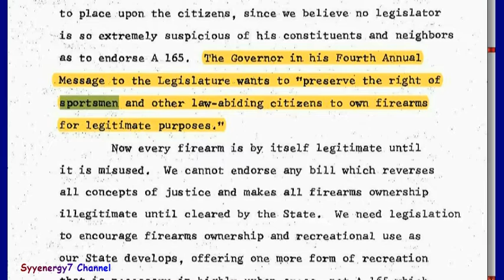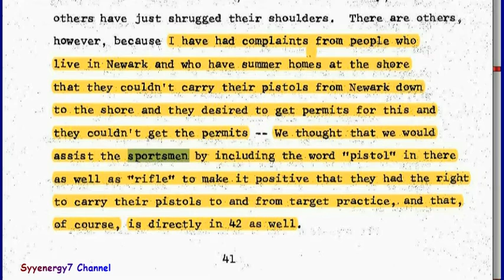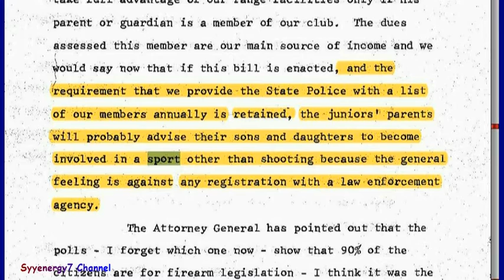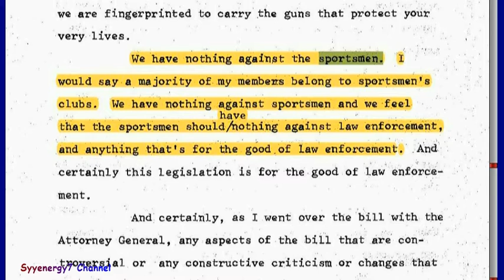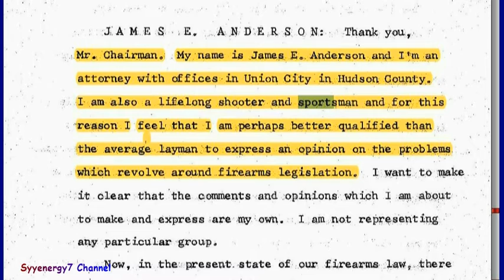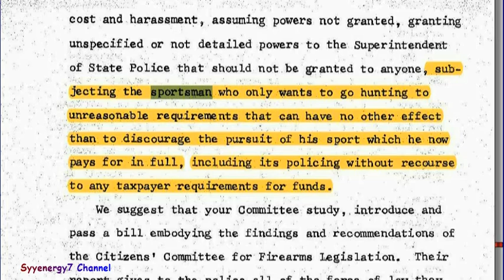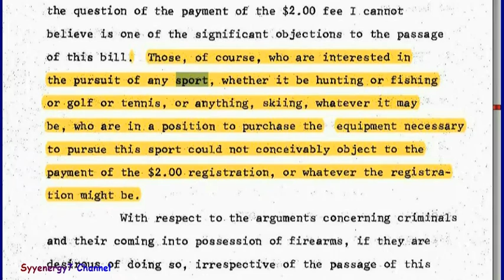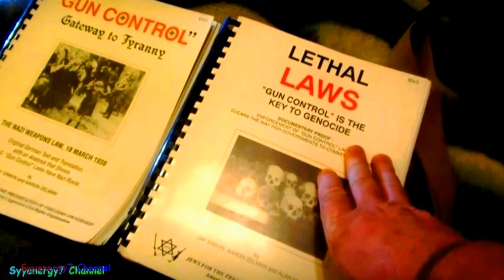New JERSEY GUN LAWS, Examining Detail 50 Years Ago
In this video I examine parts of actual source documents regarding challenges to the New Jersey Sill Gun Law of 1966 that established the New Jersey Firearms ID card and the draconian procedures required to obtain a New Jersey Firearms ID Card.  {NJFID}.  The New Jersey Sill Gun Law of 1966 established that a potential firearms (gun) purchaser go to the police station to get fingerprinted, pay a fee, obtain two references (other than family), who will be called by the police department and have background checks run on, submit to a mental health evaluation and then submit to a criminal background check.    It is very revealing how gun owners lost the argument against the  New Jersey Sill Gun Law of 1966 back when it was being challenged in court.    New Jersey gun owners fell into a fatal trap when they were led into arguing for gun rights when they submitting to the 'sporting purposes' concept and 'legitimate reasons to own a gun'.  The SECOND (2nd) AMENDMENT to the US Constitution was established to protect citizens from government.  Sure that sounds ridiculous to some people, but history has Proven that wherever a Genocide took place by a government, gun control had to in place prior to the genocide.  The JPFO (Jews for the Preservation of Firearms Ownership) has documented thoroughly.
One person argued it right.
The year was 1966
"My name is Edward Kopec ,
Gentlemen, I'm not a polished public speaker, so
please bear' with me•..If I sound .nervous,. I'm sorry.
I'm just an ordinary citizen; I don't have a gun, and I
don't intend to get one. This bill probably means well
but I'm afraid it can backfire, By that I mean this:
, We. are all old enough here to know and remember a little
paper hanger by the name of Adolph Hitler. He took half
of Europe without firing a shot and this was done through
gun registration. ,they had. an act over there under the
guise of safety and protection, and they registered' practically
all the guns, And we remember in 1937 the Nazi Army marched into Austria  and they took it literally without
firing a shot.  Again, in 1938 they marched into the.
Sudetenland , which was part of Czechoslovakia at the time,
and he took that almost without firing a shot, simply
because they knew just about where every gun was ."

New Jersey (NJ) assault weapons ban